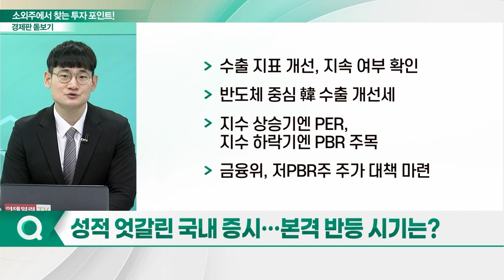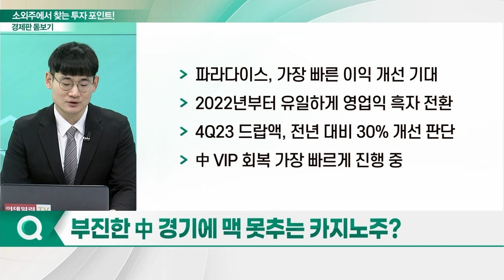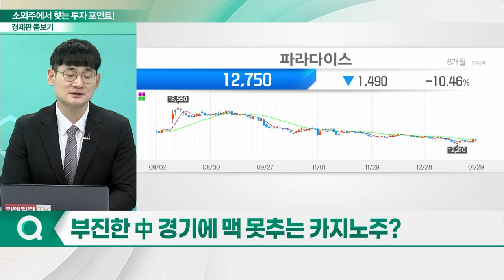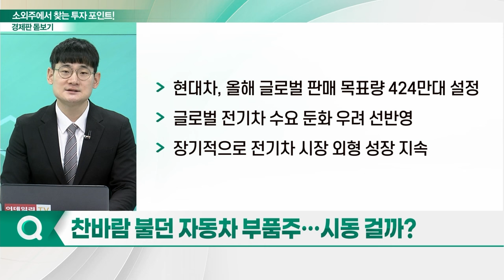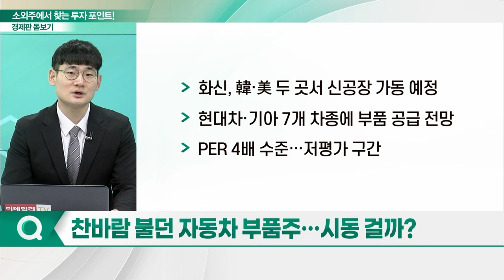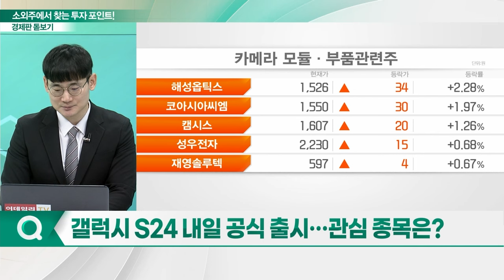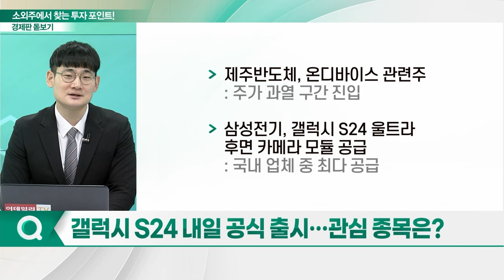코스피 2500선 회복... 투자 기회는 소외주에 있다?_경제판 돋보기 (20240130)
Q. 성적 엇갈린 국내 증시... 본격 반등 시기는?
Q. 中 증시 상승... 국내 증시 영향은?
Q. 부진한 中 경기에 맥 못추는 카지노주?
Q. 찬바람 불던 자동차 부품주... 시동 걸까?
Q. 갤럭시 S24 내일 공식 출시... 관심 종목은?